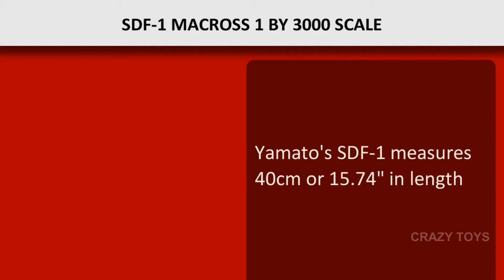Macross Toy Unboxing | Toys For Kids